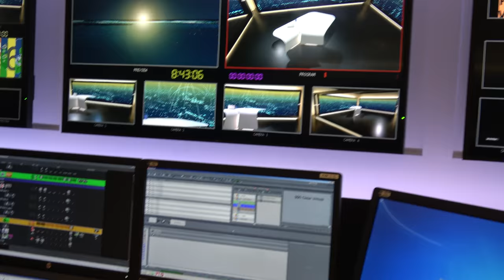Wat doet die ambulance bij ons voor de deur, een spannende redding te paard en jullie vragen. #71